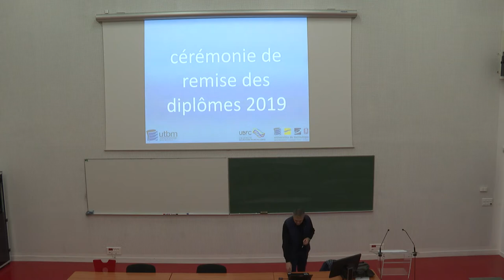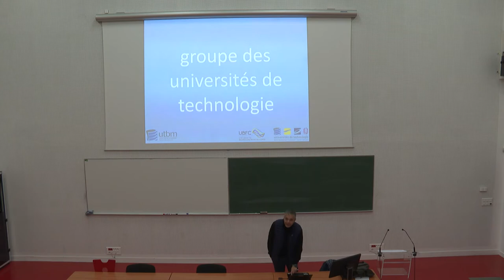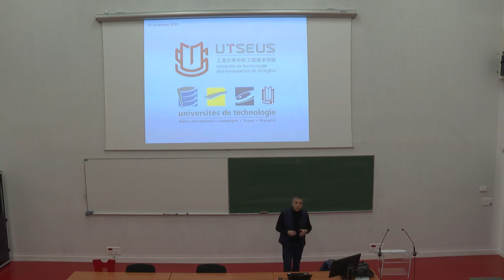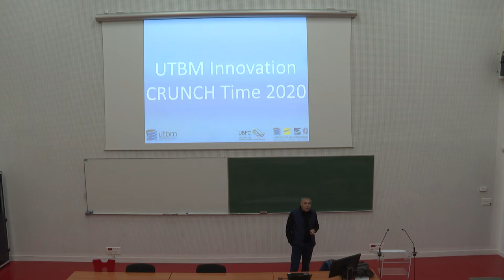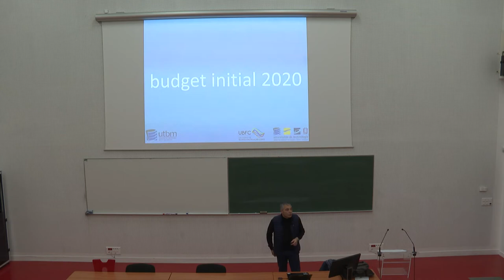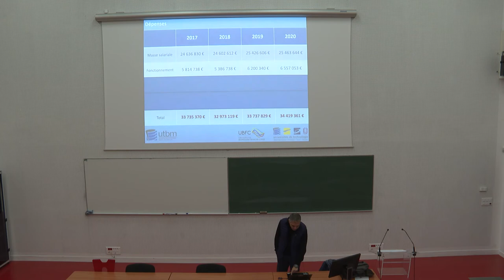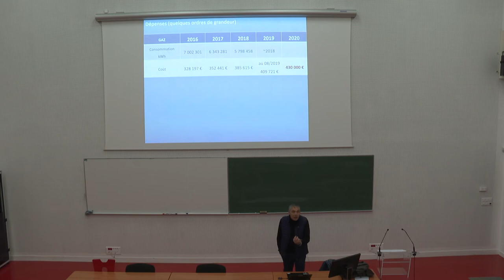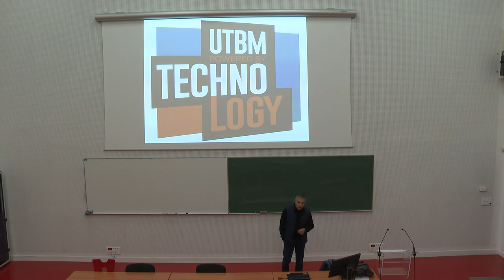Assemblée générale du 19 novembre 2019